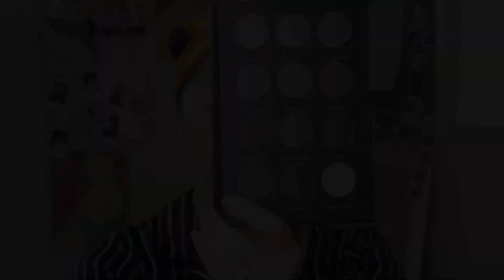Eyebrow tutorial | 2019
Hello Beautiful!
This is my current brow tutorial for my full, dark haired eyebrows. I hope you enjoy!

Products used:
1.) Mascara disposable brush

2.) Anastasia Brow Wiz in Taupe

3.) Anastasia Brow Powder in Taupe (used the darkest shade of the duo)

4.) Real Techniques Brow Brush

5.) L.A Girl Pro Concealer in Porcelain

6.) Anastasia Beverly Hills Brow Brush #15

7.) Anastasia Beverly Hill Clear Brow Gel

FB: Innovative Beauty By Kim